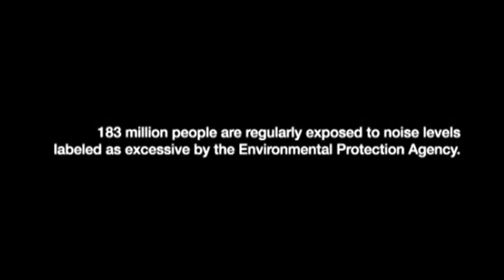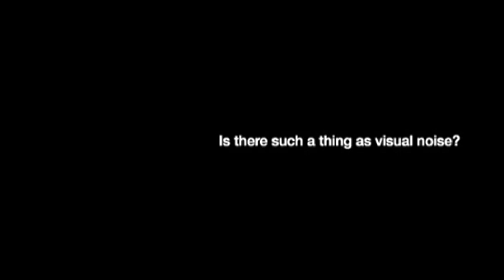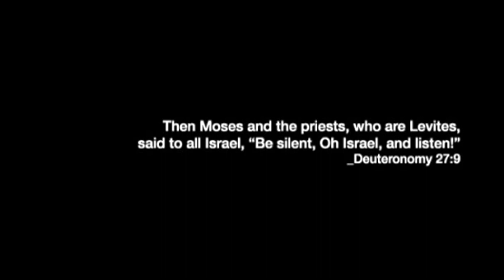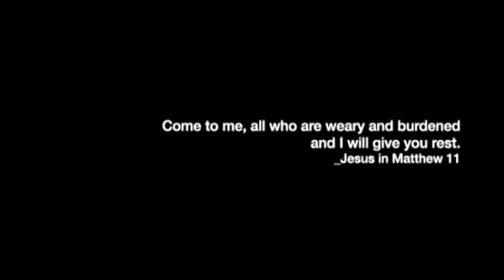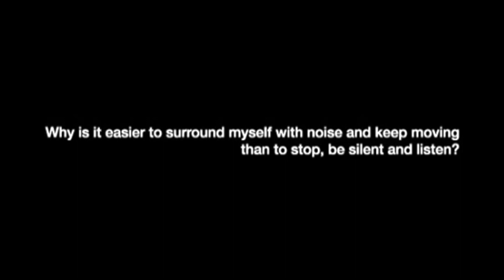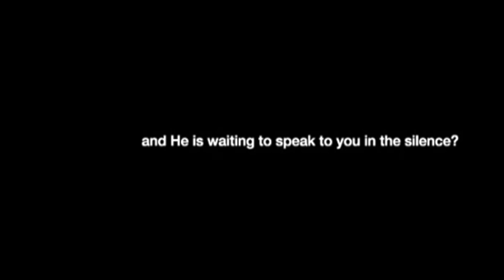Spiritual Workout - 4: SILENCE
Revd. Jim Thomas;
Spiritual Disciplines;
Richard Foster;
Celebration of Discipline;
John Mark Comer;
The Ruthless Elimination of Hurry;